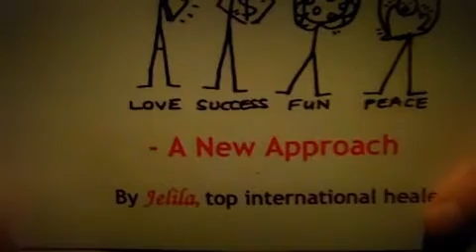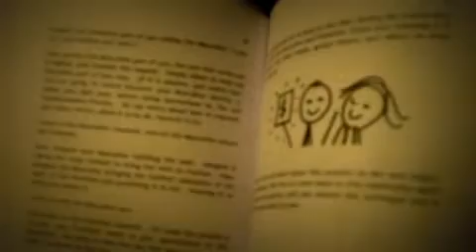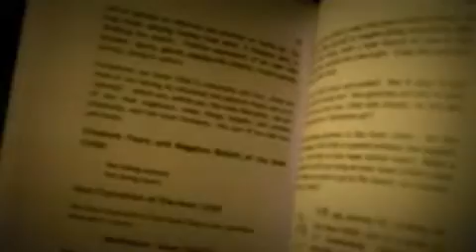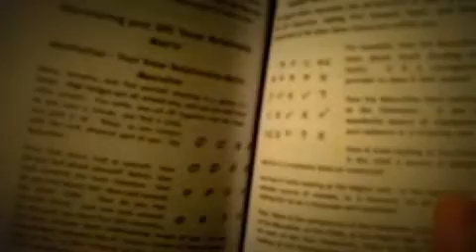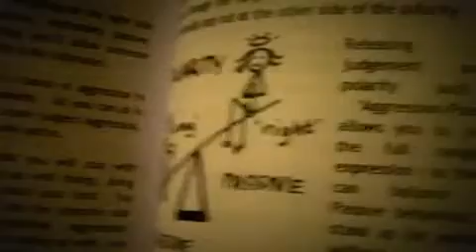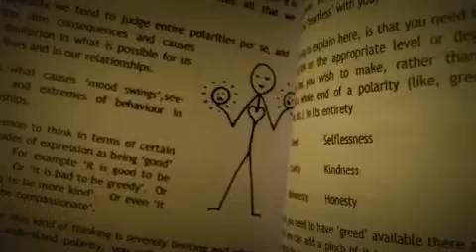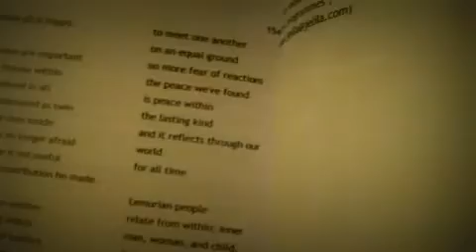Jelila: Author & Healer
(p.s enjoy the sounds of Balinese frogs & crickets chirping in the background of this video, I couldn't remove it!)